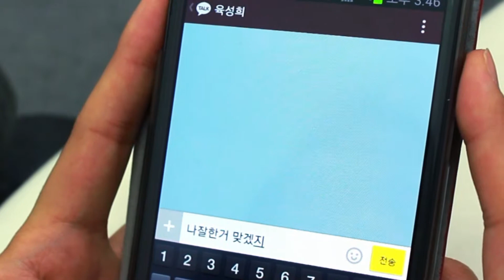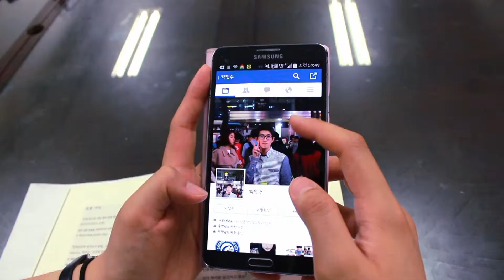2014 KIBS 1학기 정규프로그램 드롸마를 봅시다 #5. 지금 만나러 갑니다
안녕하세요 가천대학교 언론영상광고학과 KIBS 입니다.
이번 영상은 2014 KIBS 1학기 정규프로그램 드롸마를 봅시다        5화 '지금만나러 갑니다' 입니다. 재미있게 봐주세요~^^